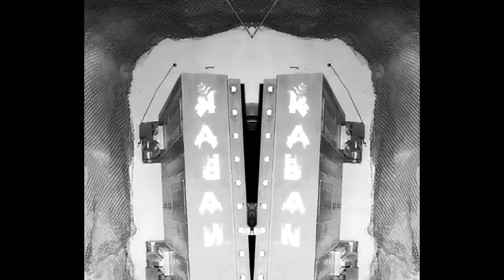RabaN-Jestem Wesoły Romek.mp4